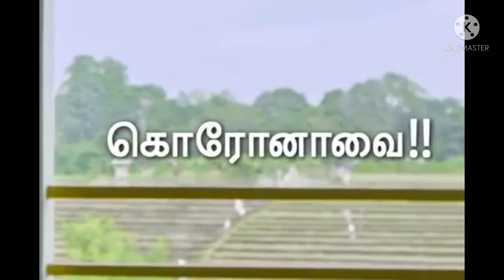G.H.S.SCHOOL ZUZUVADI HOSUR || CORONA AWARNESS DRAMA || கொரோனா விழிப்புணர்வு நாடகம்.